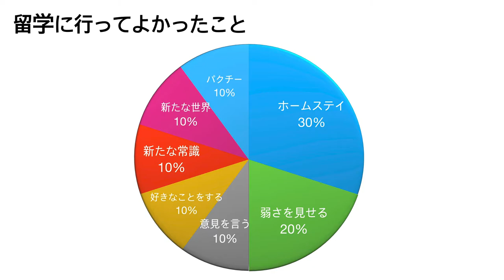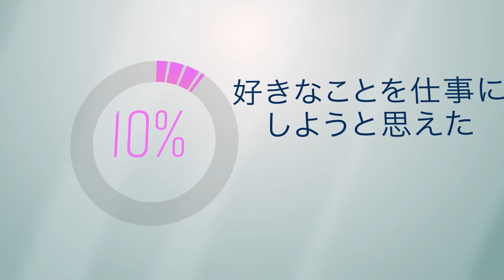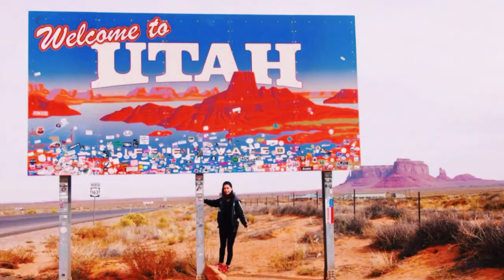留学のいいところ by Nana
アメリカ留学に５年間いったナナが思う、留学にいったいいところ５つ！